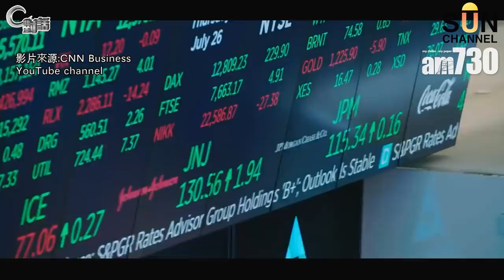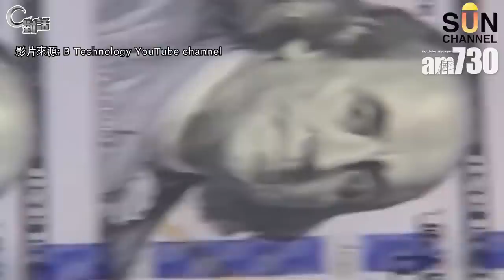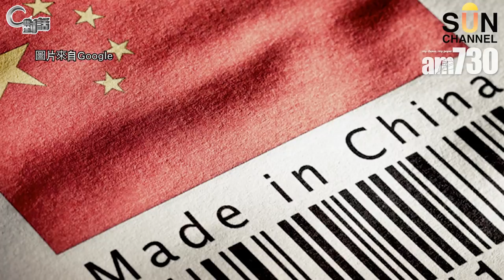【C對話】呢個深水炸彈，很可能發生，投資者要小心！ 嘉賓：施永青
【C對話】中國開始出現人口萎縮？！點改變生育率下降趨勢？